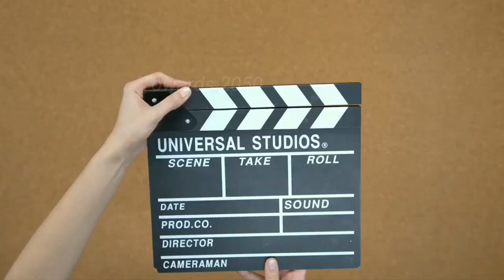HONDURAS Hindi Me| Honduras Country In Hindi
Honduras is a country located in Central America. It is positioned in the Northern and Western hemispheres of the Earth. Honduras is bordered by Guatemala to the west; by El Salvador to the southwest; and by Nicaragua to the southeast. It is also bounded by the Pacific Ocean at the Gulf of Fonseca to the south and by the Caribbean Sea at the Gulf of Honduras to the north.

The information provided in this video is for general informational and educational purposes only and is not a substitute for professional advice.

All content in this video, including images, text, and other media, is protected by copyright law.